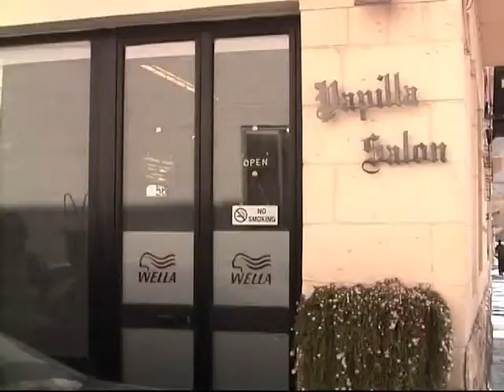Cinderella opening 2006